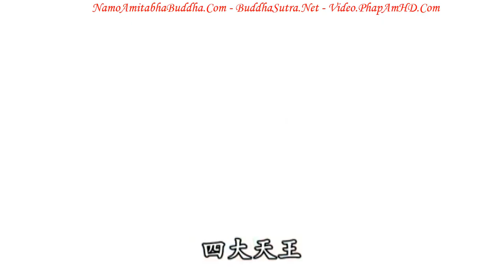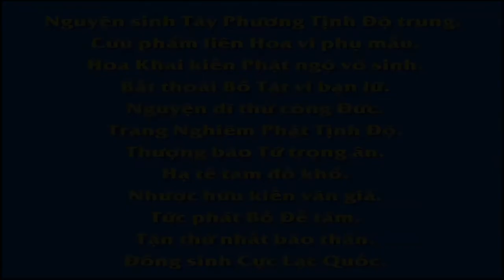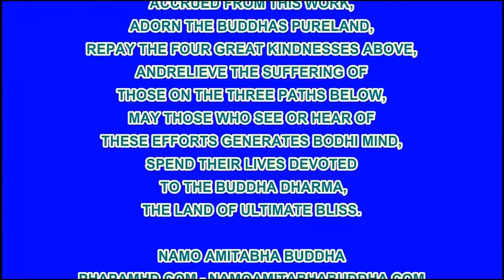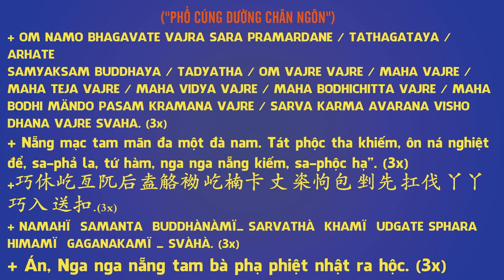Giáo Dục Hạnh Phúc Mỹ Mãn, Tập 5, Phim Hoạt hình Phật Giáo, Pháp Âm HD